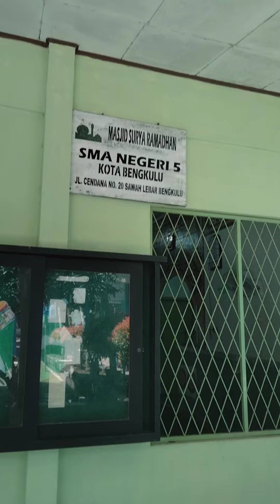PARA JUARA (1)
Bismillahirromanirrohim,sekali lagi SMPIT IQRA'BENGKULU IKHTIAR TERDEPAN DALAM MENYONGSONG FASE KE-5 KEHIDUPAN KAUM MUSLIMIN DUNIA UNTUK IZZAH ISLAM WALMUSLIMIN MENJADI KENYATAAN, AAMIIN YA ROBBAL'ALAMIN.